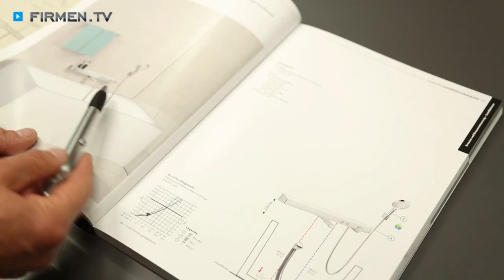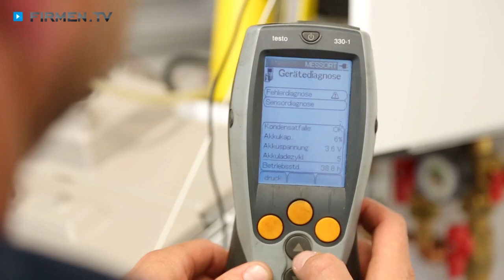Installateur in Königsbrunn: Happacher Sanitär- und Heiztechnik – Ihr versierter Haustechnik-Profi!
Sie benötigen einen professionellen Partner für Gas-, Wasser-, Böden- und Wärmeinstallationen? Das Team der Happacher Sanitär- und Heiztechnik in Königsbrunn beweist Ihnen gerne umfangreiches Know-how bei Umbau und Sanierungen!

Der Inhaber der Installateur-Firma Klaus Happacher kooperiert mit der Firma SILBERHORN K.G., die als Fachgroßhandel für Haustechnik informative Produktausstellungen in Friedberg, Aichach und Donauwörth anbietet. Dort können Sie sich einen ersten Eindruck beispielsweise über die vielfältigen Möglichkeiten für einen alters- und behindertengerechten Bäderumbau verschaffen.

Nach ausführlicher Beratung wird ein detaillierter 3D-Plan erstellt. Bei der anschließenden Umsetzung kommen ausschließlich modernste Technik und hochwertige Materialien zum Einsatz.

Das Installateur-Team kümmert sich auch zuverlässig und gewissenhaft um sämtliche Inspektionen sowie Wartungsarbeiten.

Happacher Sanitär- und Heiztechnik — alle Einbau- und Umbaumaßnahmen aus einer Hand!

Weitere Infos zum Installateur in Königsbrunn sowie den Leistungen auf den Gebieten Heizung, Badsanierung und Haustechnik finden Sie

Zu Happacher Sanitär- und Heiztechnik in Königsbrunn finden Sie ein ausführliches Porträt